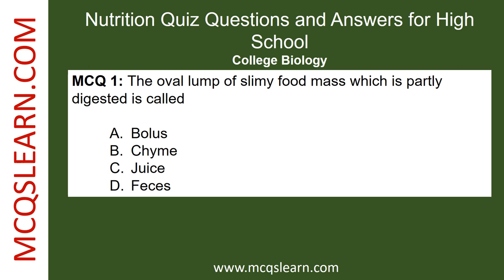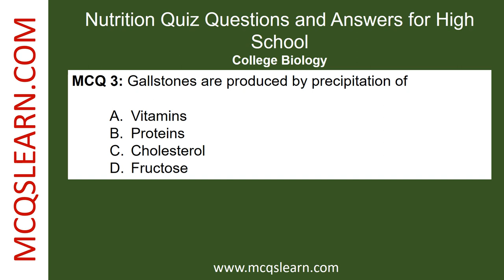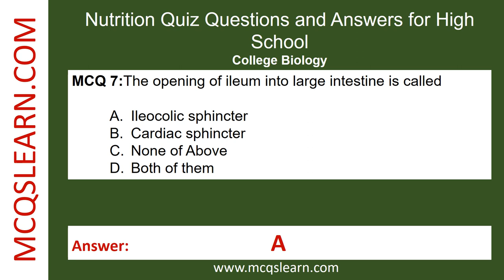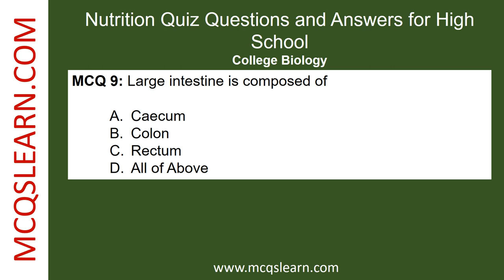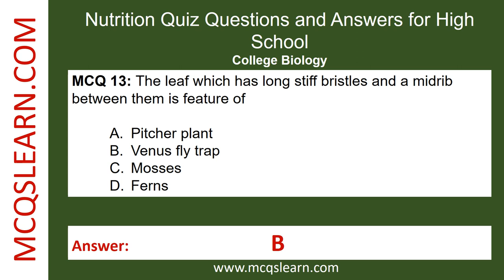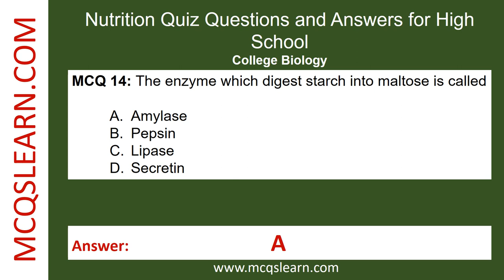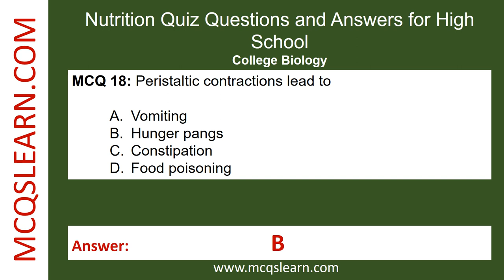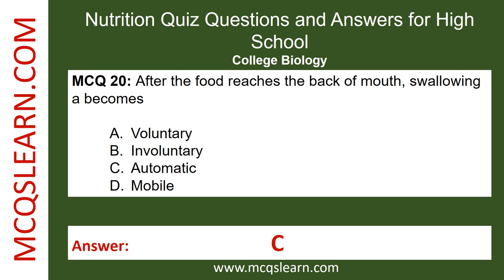Nutrition MCQs Questions and Answers PDF - College Biology Quiz Answers - App & e-Book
Nutrition MCQs Questions and Answers PDF - College Biology Quiz Answers - App & e-Book @mcqslearn

Free Nutrition MCQs App & eBook to download class 11-12 past papers questions and answers:

0:00 Introduction
0:17 The oval lump of slimy food mass which is partly digested is called
0:38 Seizing and swallowing type of macrophagous feeding is done in
0:59 Gallstones are produced by precipitation of
1:20 The color of the bile is
1:41 The masses of dilated, tortuous veins in the anorectal mucosa are called
2:02 When an insect comes on leaf of insectivorous plant with stiff bristles, the lobes come together with bristles
2:24 The opening of ileum into large intestine is called
2:48 Pepsinogen is secreted by the cells called
3:11 Large intestine is composed of
3:31 Proteins combines with fat molecules in lymph vessels to form
3:52 If bile pigments accumulate in blood, it can cause
4:13 Trypsin splits proteins into peptones and
4:35 The leaf which has long stiff bristles and a midrib between them is feature of
4:55 The enzyme which digest starch into maltose is called
5:18 The stunted growth of plants is due to deficiency of
5:39 The example of filter feeder plant is
6:00 No absorption of water and salts takes place in the condition known as
6:21 Peristaltic contractions lead to
6:42 Cats and dogs are example of
7:02 After the food reaches the back of mouth, swallowing a becomes